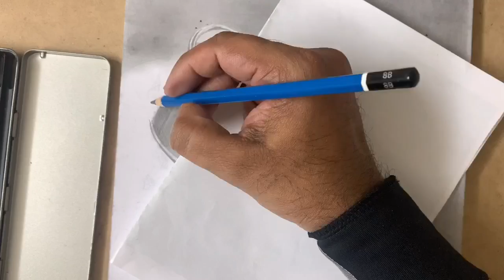Ligo challenge Female figure pencil drawing for beginners / J&D Drawing Art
I hope you like this drawing
And support To my channel